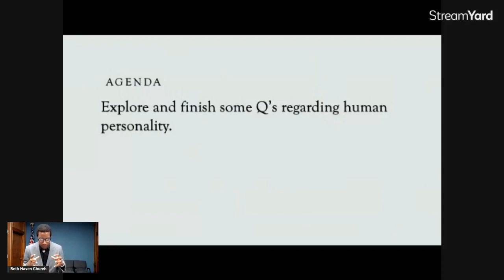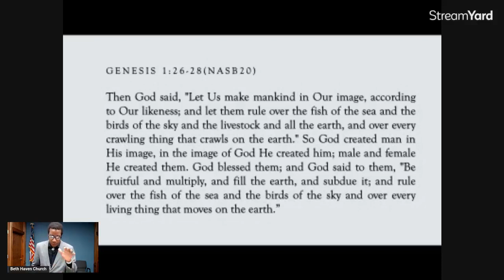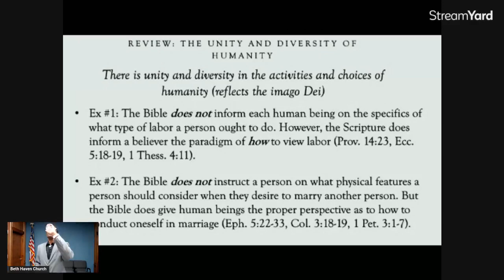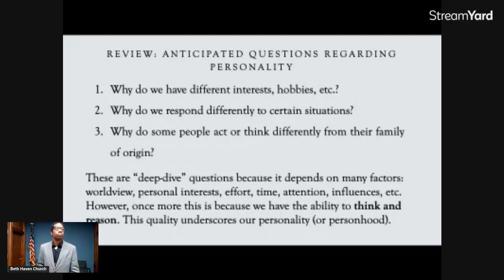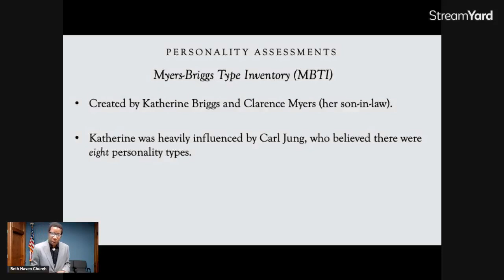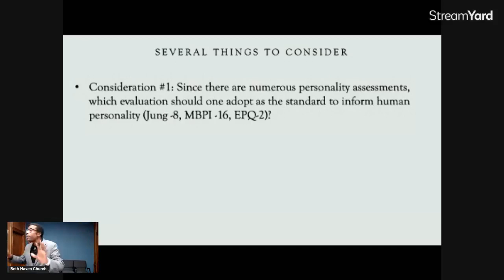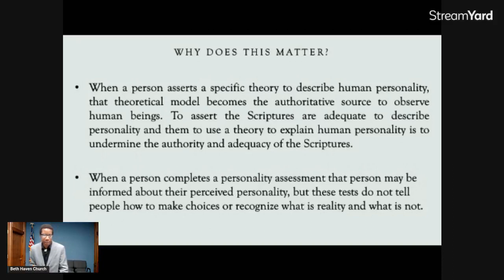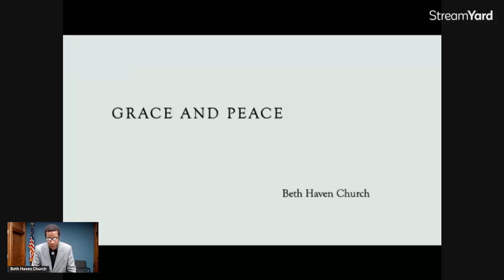The Biblical Worldview Concerning Personality, part 2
If personality is not defined properly, then what do personality assessments measure? Part 2 of human personality and the biblical perspective.